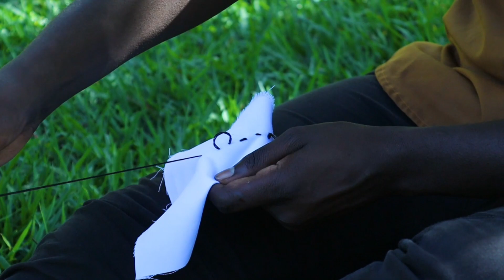PRVB 14. THE THREAD FOLLOWS THE PATH OF THE NEEDLE